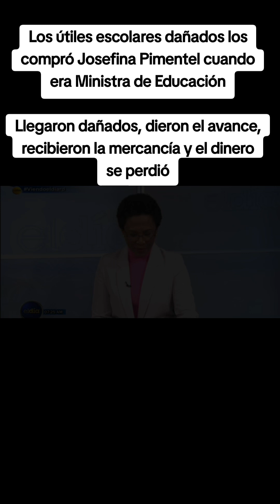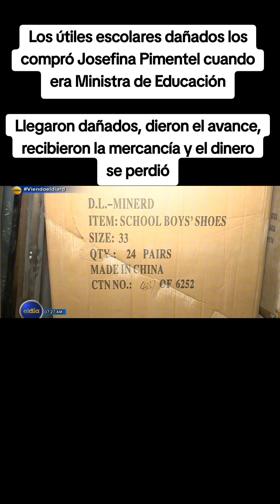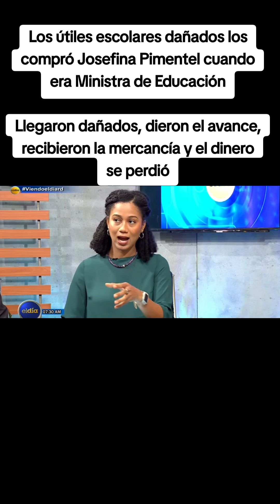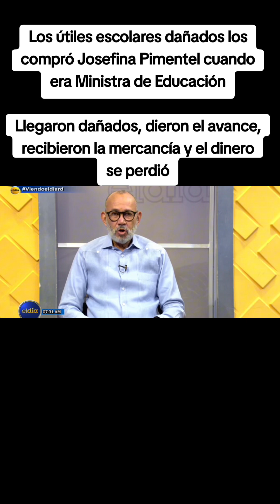Los útiles escolares dañados los compró Josefina Pimentel cuando era Ministra Educación, Llegaron ma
Los útiles escolares dañados los compró Josefina Pimentel cuando era Ministra de Educación

Llegaron dañados, dieron el avance, recibieron la mercancía y el dinero se perdió